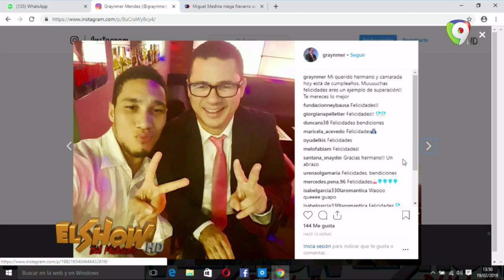El Gizzo: Rafael Corporan de los Santos en el alto Manhattan - El Show del Mediodía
En el Gizzo comentan sobre calle en el alto Manhattan que lleva el nombre de Rafael Corporan de los Santos